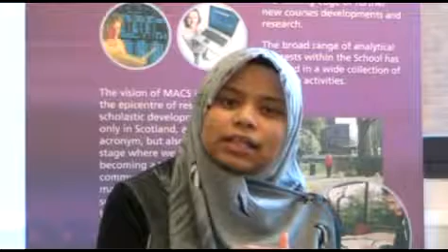Study at the Best Universities in Malaysia - Actuarial Science at Heriot Watt University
Heriot-Watt University is a leading university on actuarial science. Students at its New Putrajaya Malaysia will get exemptions and complete the professional papers faster.